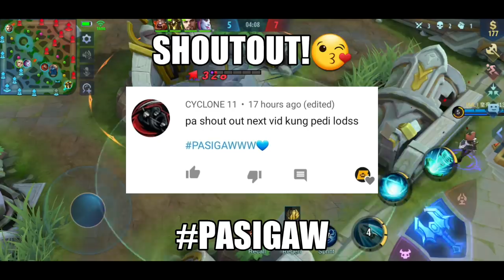How To Counter Kimmy Using Layla?! | Mobile Legends: Bang Bang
Countering Kimmy 😂👍